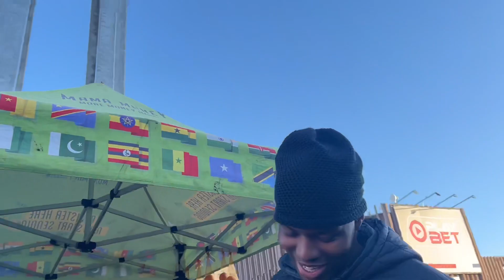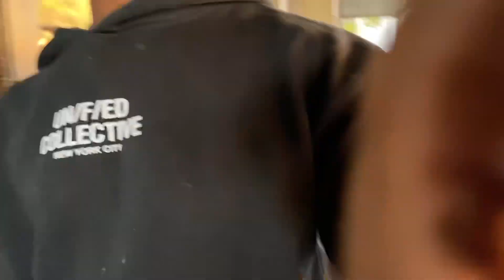Fainting Prank On Sonwabile